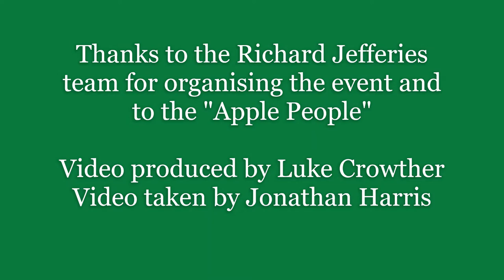Richard Jefferies Museum Apple crushing event - 'Concertina the years' Poem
Apple Crushing / Cider making event at the Richard Jefferies Museum, Swindon. A poem celebrating the event performed and written by Tony Hillier. The video was taken by Jonathan Harris and produced and edited by Luke Crowther.